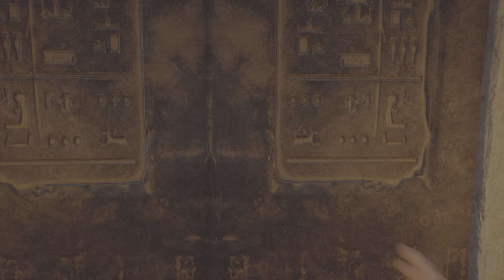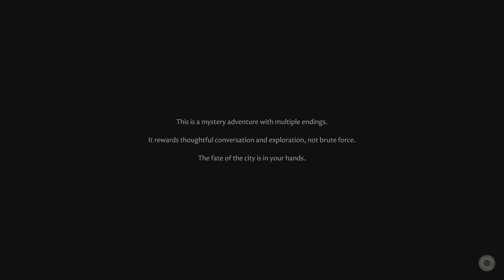The Forgotten City_20230509184053